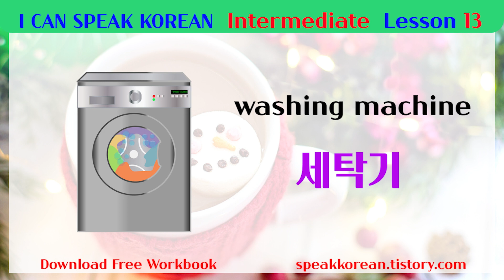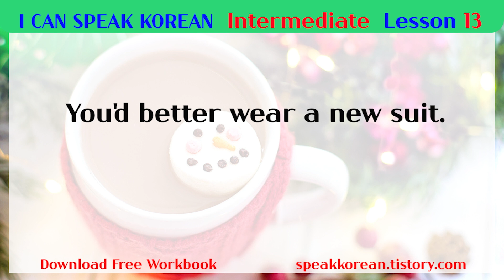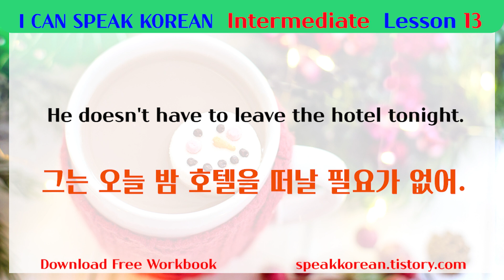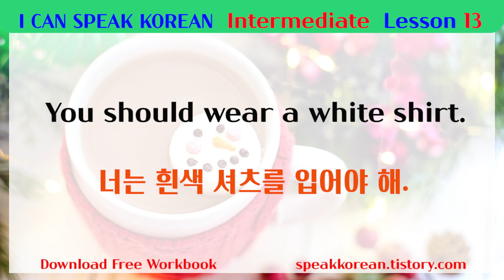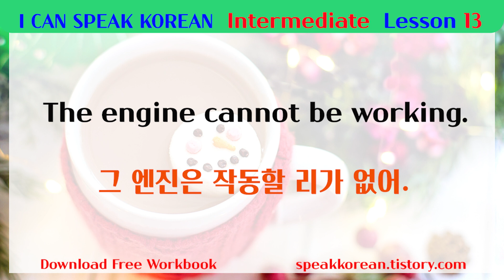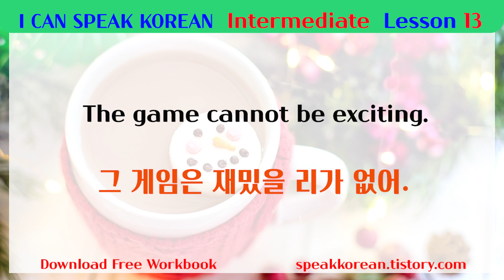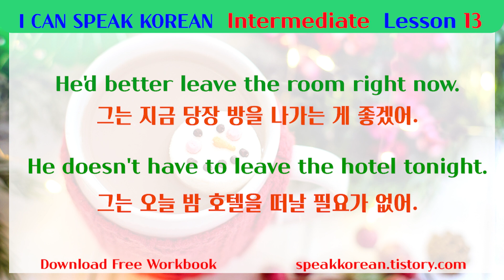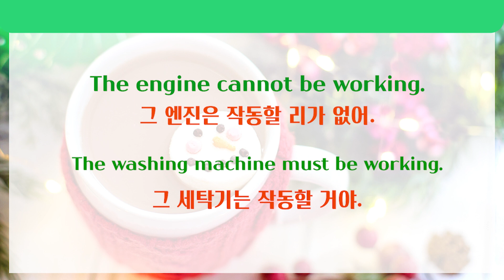[10Min Korean] "Intermediate Lesson 13" Must-know Korean words and sentences.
Learn Korean 10 Minutes Everyday is enough! I will help you :)
I'm Robyn. I'm native Korean living in Korea.
The words and sentences in the video are essential vocabularies we use in daily life.

You can also download Intermediate Lesson 13 Workbook at (Free for everyone!)

"Just follow the steps! You can speak Korean!"

1. Listen and Repeat many times.
2. If you are confident in reading and speaking, move on to the workbook.
3. Download workbook from the website. (speakkorean.tistory.com)
4. Listen and write at the same time.
5. Now you can speak and write Korean! Yay!
6. Move on to the next Lesson.

Let's start!